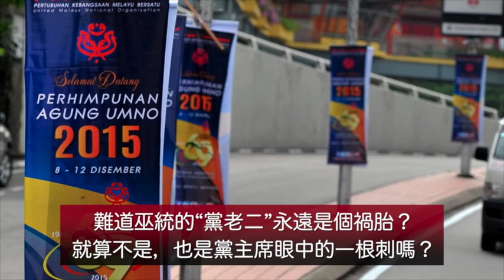吾王的愛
節錄《甄子曰》專欄：回憶現任蘇丹對兒子的關愛之點點滴滴，充滿了強大的感染力。